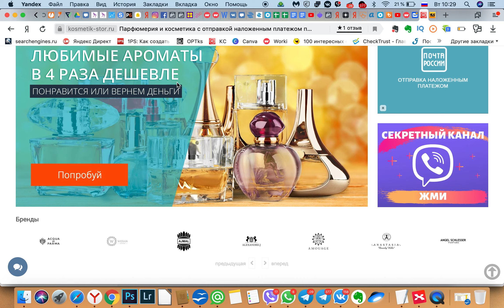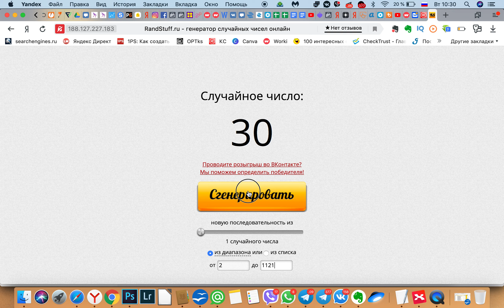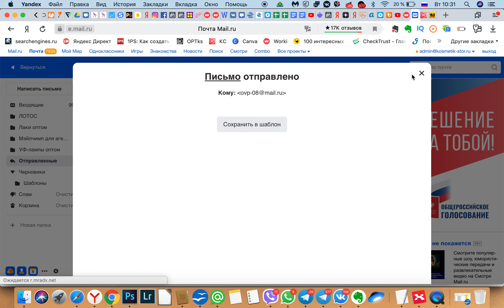Розыгрыш парфюмерии от Косметик Стор за май 2020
Розыгрыш парфюмерии от магазина Косметик Стор. Кто же стал победителем в этом месяце? Узнай прямо сейчас!